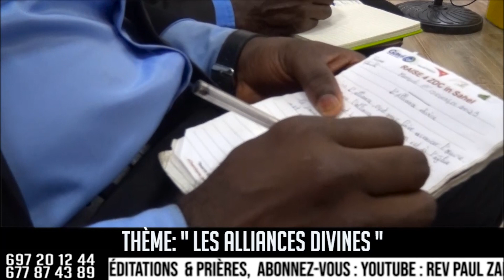LES 3 DIMENSIONS DE L' ALLIANCE DIVINE - 1- COMMUNION - REV PAUL ZANG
LES 3 DIMENSIONS DE L' ALLIANCE DIVINE - 1- COMMUNION - COMMUNICATION - EXPLICATION APPROFONDIE - REV PAUL ZANG - CHAPELLE DE LA GRACE